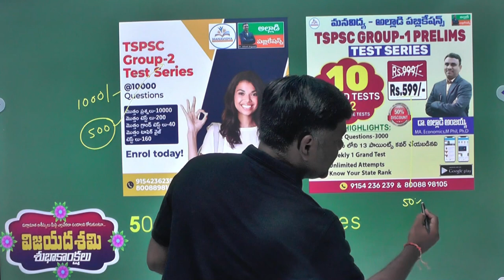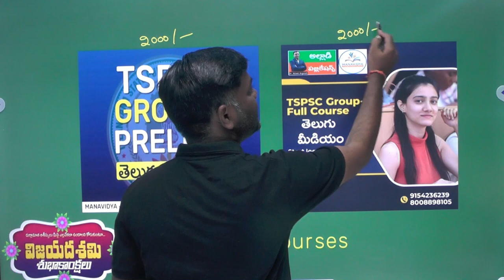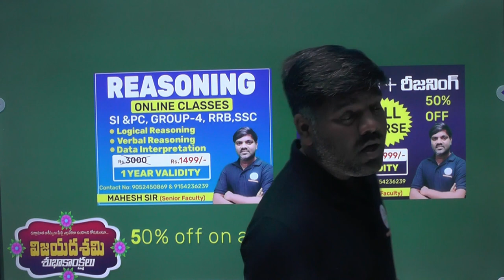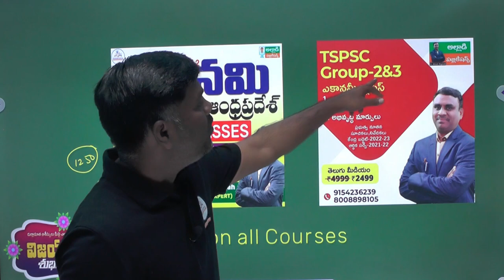దసరా ధమాకా ఆఫర్స్ | 50% OFF On All Courses